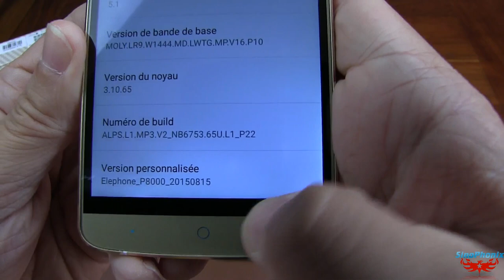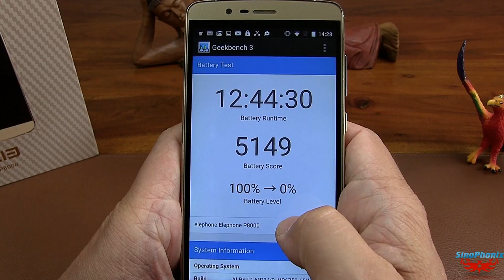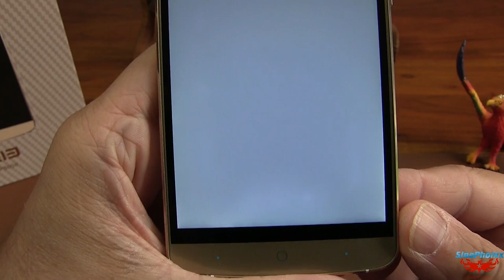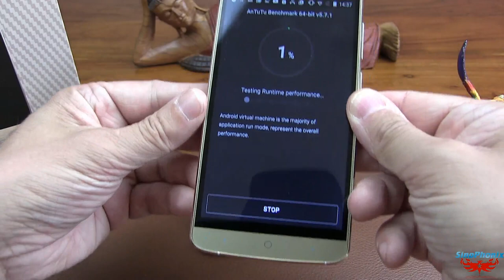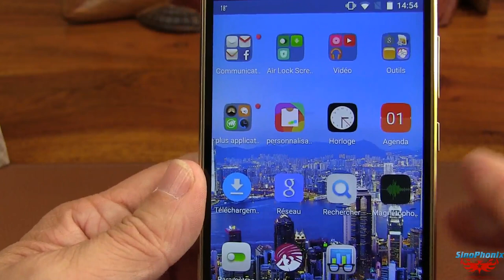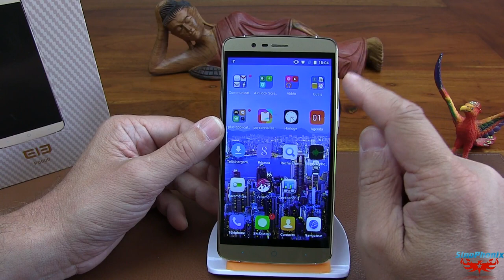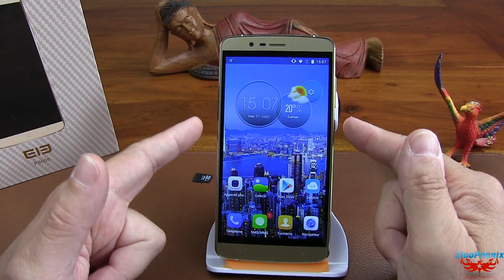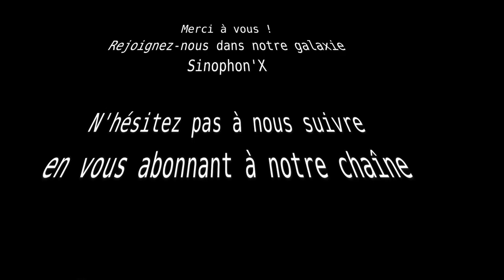Elephone P8000 - Ep.3 Season Finale, Spoiler FlashTool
Fin de la polémique autour du P8000 de chez Elephone ! Découvrez sans plus attendre pourquoi cette polémique est enfin finie !